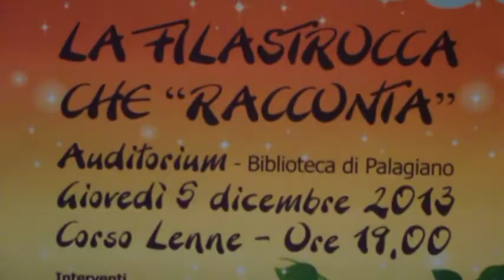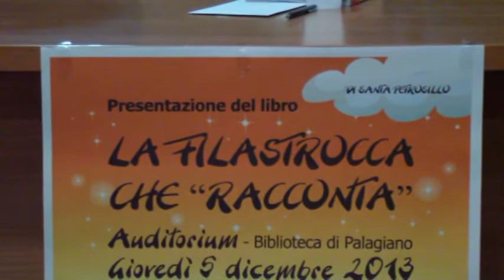La Filastrocca che Racconta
Santa Petrosillo presenta il suo libro, "La Filastrocca che Racconta".